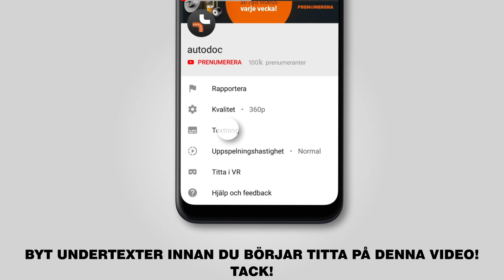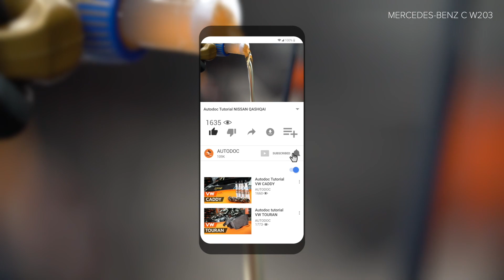Så byter du oljefilter och motorolja på MERCEDES-BENZ С W203 [GUIDE AUTODOC]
Så byter du oljefilter och motorolja på MERCEDES-BENZ С200 3 (W203) 2.0 Sedan 2000 [GUIDE AUTODOC]

Oljefilter och motorolja på en MERCEDES-BENZ C (CL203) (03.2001–05.2008) / MERCEDES-BENZ CLK (C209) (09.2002–05.2009) / MERCEDES-BENZ CLC (CL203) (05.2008–06.2011) / MERCEDES-BENZ SLK (R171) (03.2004–02.2011) / MERCEDES-BENZ C Kombi (S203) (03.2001–08.2007) bilar bör som regel bytas ut enligt en och samma procedur. Men,det kan vara små skillnader beroende på fordonets design.

🔝 Toppmärken som tillverkar du oljefilter och motorolja : BOSCH, MANN-FILTER, STARK, FEBI BILSTEIN, MAHLE ORIGINAL

🛒 På vår webbsida hittar du stort utbud av bildelar som intresserar dig

🛠️ Verktygen du behöver för att byta ut oljefilter och motorolja:
- oljefilteravdragare 65 / 67-14f
- spärrnyckel
- momentnyckel
- platt skruvmejsel
- spilloljedunk
- tratt
- skärmskydd